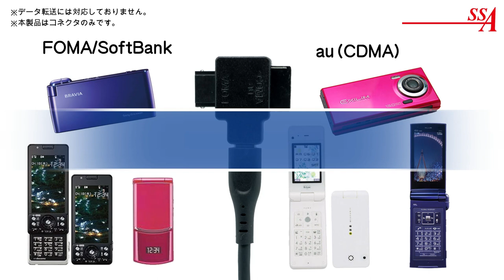【商品情報】TYPE-Cに変換して FOMA/SoftBsnk＆Auの充電ができる変換コネクタ エスエスエーサービス STCF-GFAM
ガラケーの充電器を探されている方に朗報‼️
Type-C to FOMA/SoftBsnk＆Au充電コネクタ
TYPE-Cケーブルで変換して充電が出来ます🤩
現役で使っている方はもちろん、
大掃除などで発見される事の
多いガラケーが蘇ります👍
充電ができれば大切なデータ、
アドレス帳、想い出の写真を
メモリに移動したり出来て便利😺
弊社でも人気の高い商品です🎉🎉

お近くのお取り扱い店舗様及び
各通販サイトにて是非！

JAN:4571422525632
型番：STCF-GFAM